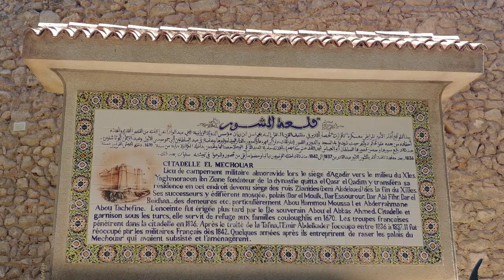لا تفوت فرصة مشاهدة( قلعة المشور )بتلمسان من الداخل Tlemcen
المشور هو القلعة القديمة التي بناها يغمراسن (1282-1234/1235) وتحولت فيما بعد إلى إقامة رسمية لبني عبد الواد ملوك تلمسان